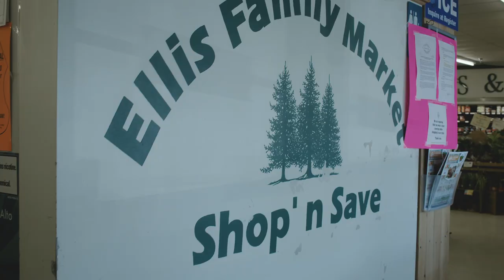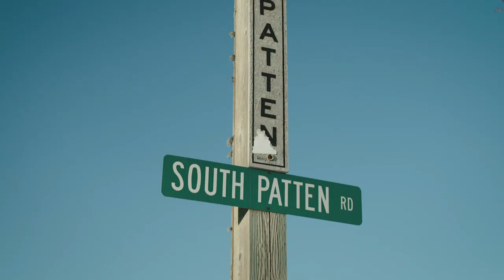Covid Catastrophe: Ellis Family Market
John Ellis of Ellis Family Market in Patten and East Millinocket talks with Sen. Trey Stewart of Presque Isle about the difficulties of being an employer in Maine during the pandemic while tasked with enforcing the governor's arbitrary mandates on public spaces.